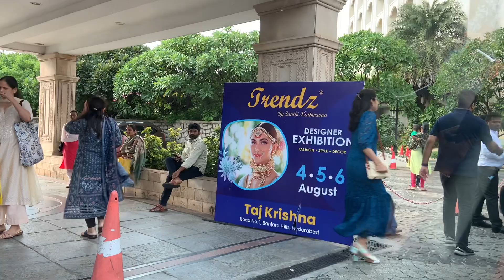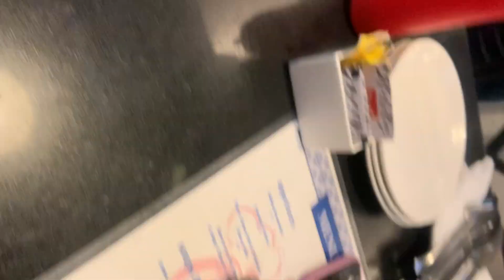Vlog 46 | Hyderabad mein Exhibitions kha lagte hai | Clothes, Sarees, Suits, Footwear Exhibition